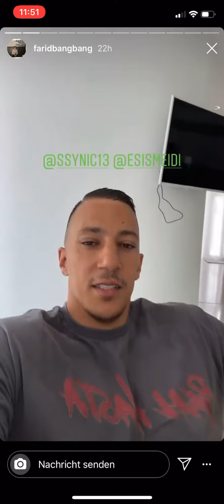Rap Battle und Instatalent Farid Bang Instastory 28.07.20